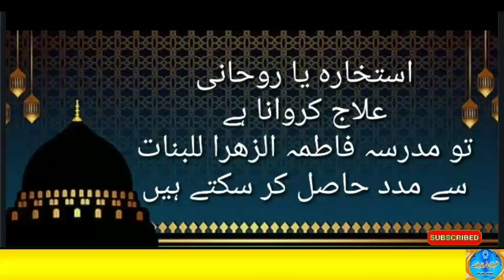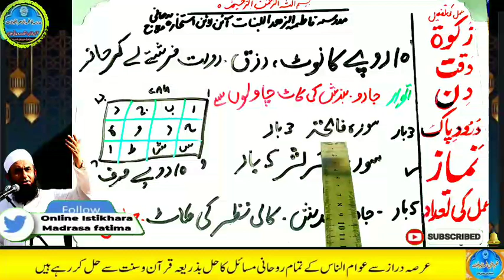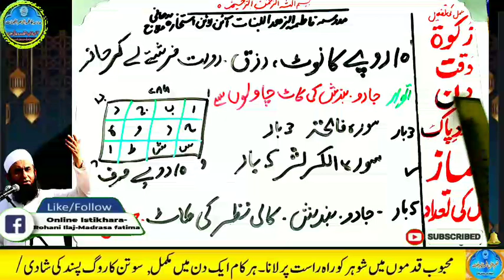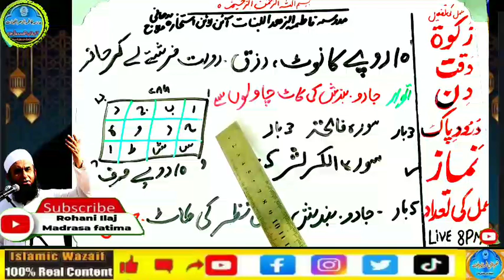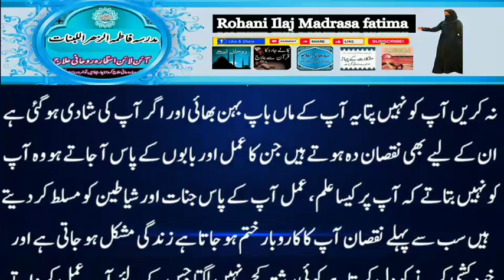Amir hone ka wazifa, daulat ka wazifa, rizq ka wazifa, wazifa for money, jab, pari, mokil ka amal